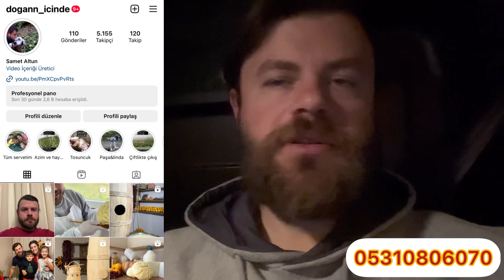AHIRDA GECE MESAİSİ / ACİL SÜT SİPARİŞİ/ KOCAMAN HEDİYE PAKETİ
Gece çiftliğe gittim inekler şaşırdı
Acil süt siparişi geldi zamanla yarıştım
Kocaman haşiye paketi geldi bu pakette neler var neler